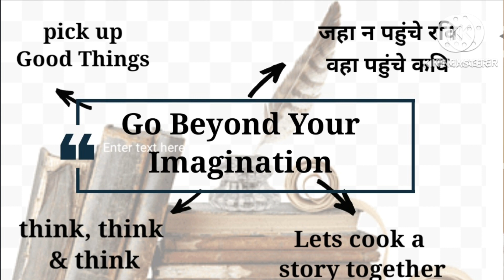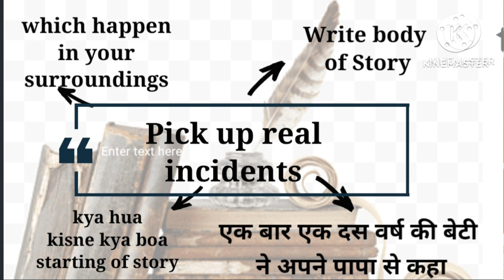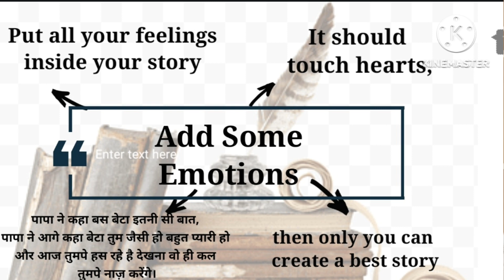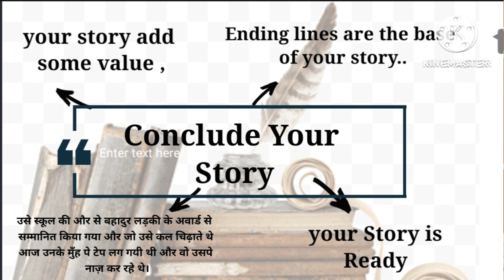How to write a story for beginners in Hindi | हिंदी में कहानी कैसे लिखें | कहानी कैसे लिखी जाती है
कहानी कैसे लिखे
स्टोरी कैसे लिखे
मोरल स्टोरी लिखना सीखिए
how to write story in hindi
hindi me story likhna sikhiye
story kaise likhe
hindi me kahani kaise likhe
Anchoring in Hindi
nr hindi secret diary
rinkle poems